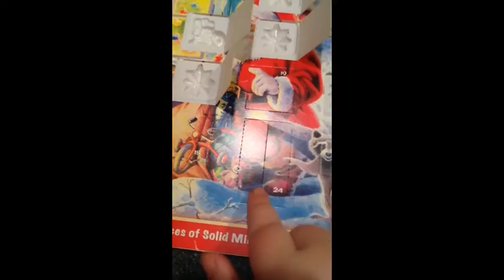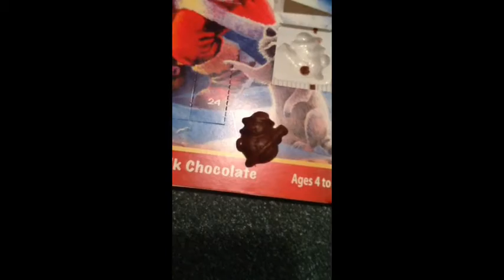Vlogmas day 14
Did ya like my Cindy lou who impression? :)